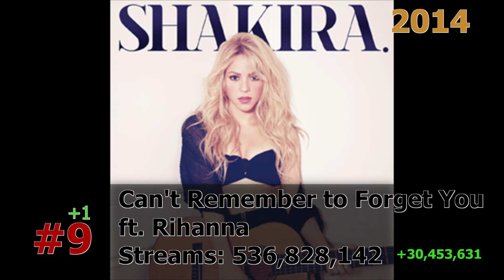50 Most Streamed Shakira Songs on Spotify July 2024